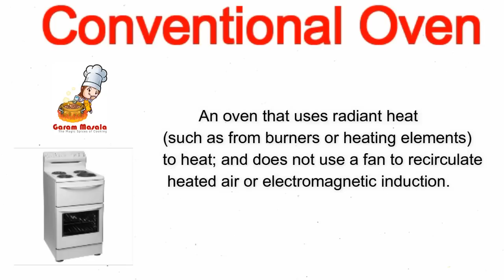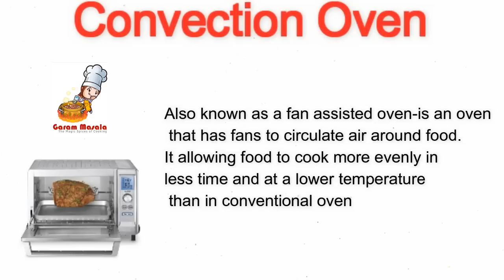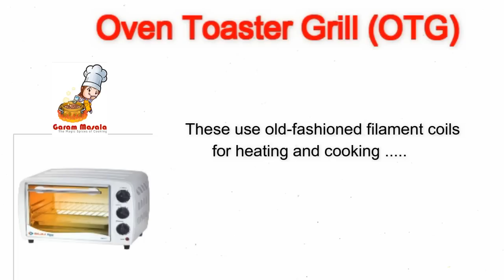How to choose an Oven ഏതു ഓവൻ തിരഞ്ഞെടുക്കാം Types of Oven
This video explain 'How to choose an Oven /  Types of Oven'